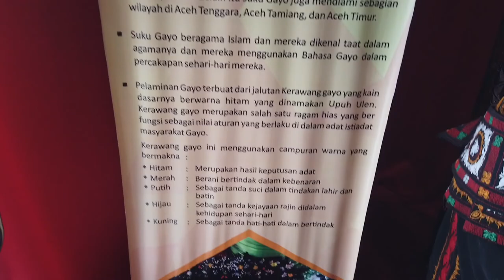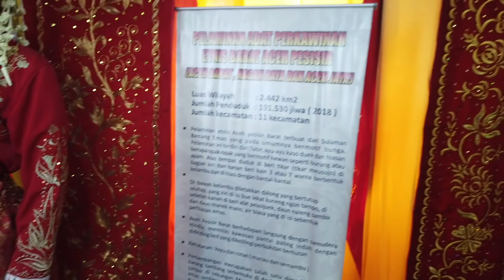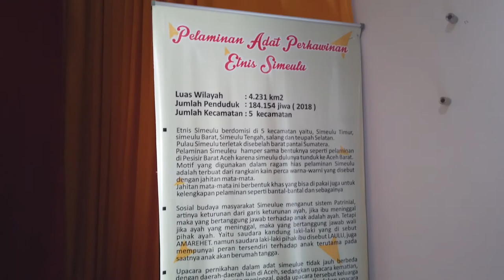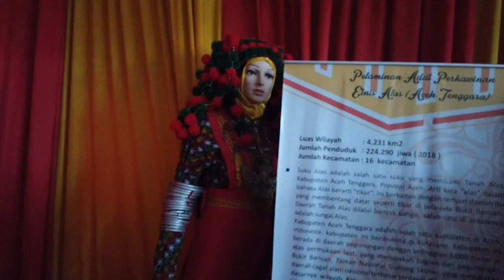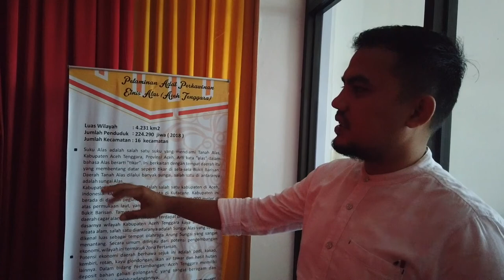VLOGBUMI MENGENAL ACEH LEBIH DEKAT MELALUI MAJELIS ADAT ACEH